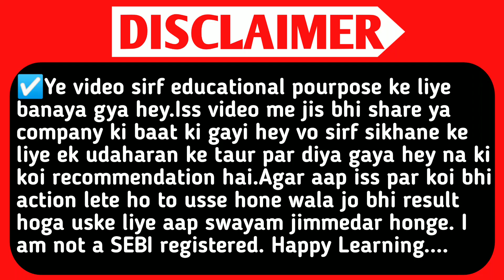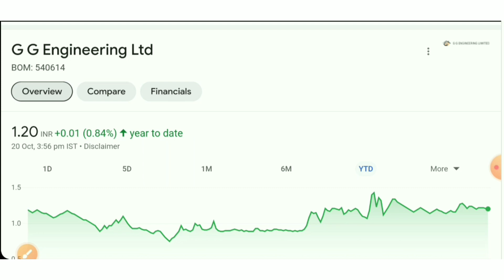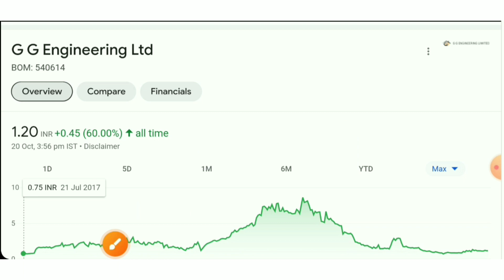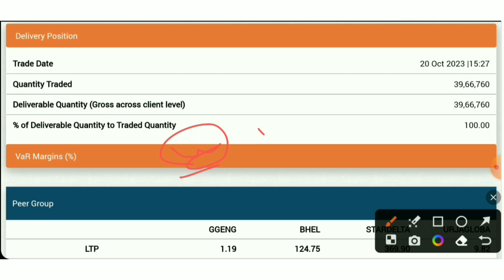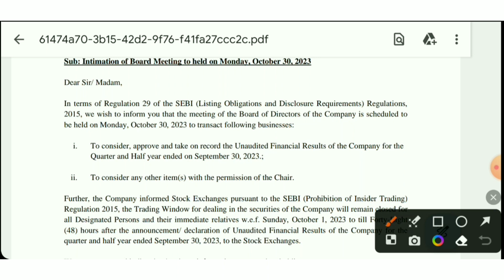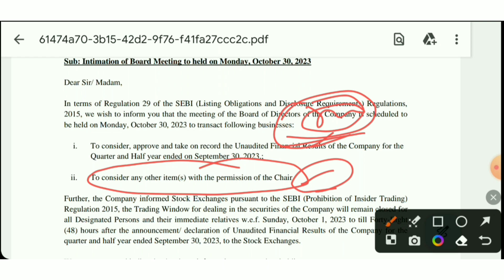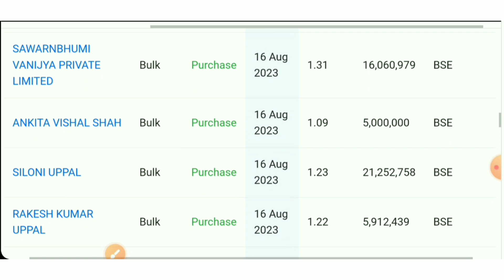Gg engineering share latest news🤑gg engineering share news today🔥g g engineering share news.gg eng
TOPIC QUERIES:-👇

gg engineering share rights issue
gg engineering share news
gg engineering stock latest news
gg engineering share kaise kharide
gg engineering share latest news hindi
gg engineering stock
gg engineering stock price
gg engineering share price
gg engineering q1 results 2023
gg engineering q1 results 2024
gg engineering q1 results
gg engineering quarterly results
gg engineering q1 results today
gg engineering results today
gg engineering result today
gg engineering results
gg engineering result
gg engineering share result
gg engineering
gg engineering share target tomorrow
gg engineering target
gg engineering stock
gg engineering stock news
gg engineering dividend
gg engineering dividend 2023
gg engineering dividend record date
gg engineering dividend date
g g engineering share
g g engineering share latest news
g g engineering share latest news today
results today
quarter 2 result 2024
equity shares
shares
stock market
stock market
SMC
aceink
vivek bajaj
vivek bindra
nitish rajput
ujjwal patni
pranjal kamra
dhruv rathi
Pushkar Raj Thakur
akshat Shrivastava
asset yogi
malkansview
booming bulls
groww
warikoo
Smse
smse
SMSE
penny share
penny stocks
stocks
5 best stock under rs 100
smse channel
SMSE
top stocks
smse
stock to buy in
Multibagger stocks
Multibagger shares
best stock
best shares
penny stocks
penny shares
multibagger share
multibagger
q2 results
q2 results
q2 results 2023 date
q2 results today
q2 results 2023 list